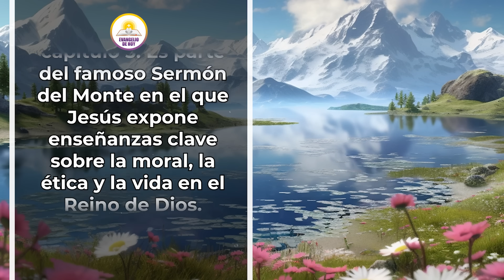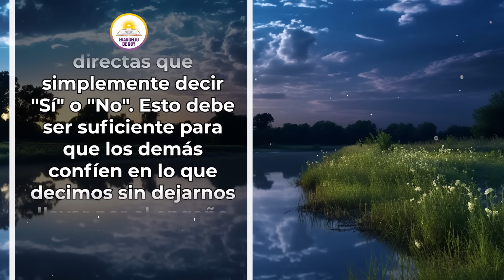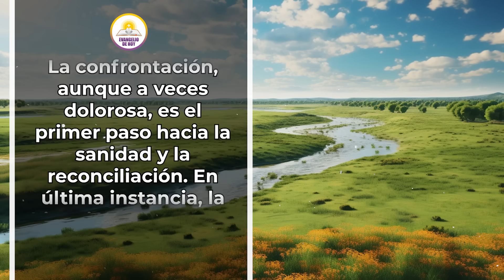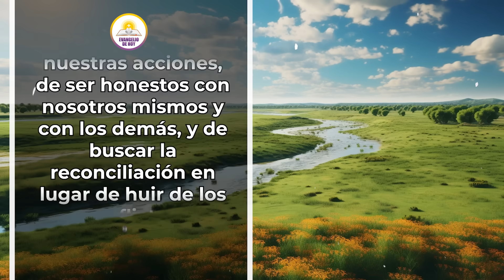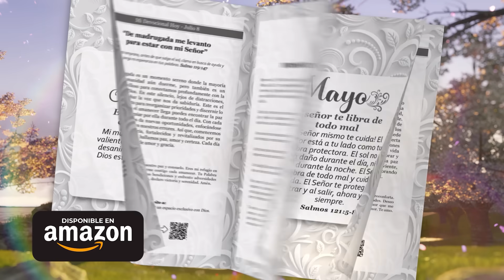EVANGELIO DE HOY ✝️ VIERNES 1 DE DICIEMBRE DE 2023 - "APRENDER A CERRAR CICLOS" - Mateo 5.37 🙏😇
Jesús dijo: Simplemente digan “Si, lo haré” o "No, no lo haré”. Cualquier otra cosa proviene del maligno.
En la vida nos encontramos con momentos en los que debemos decir adiós o decir “No”. Es un proceso doloroso y desafiante, pero esencial para nuestro crecimiento y para asegurar un futuro mejor. Los cambios son la esencia misma de la vida; nos empujan a evolucionar, a aprender y a adaptarse. A veces, decir adiós significa cerrar ciclos, dejar atrás etapas que han cumplido su propósito, y tener la valentía de soltar lo que no nos sirve; puede ser un negocio que llega a su fin, una relación que se desgasta o incluso un camino que ya no nos lleva hacia nuestros sueños.

Licencia:  Todos los videoclips e imágenes usados en este vídeo están licenciados de forma gratuita con: Envato Elements: vídeos, música, fotos y gráficos de archivo ilimitados con el titulo:   VIERNES 1 DE DICIEMBRE DE 2023 - "APRENDER A CERRAR CICLOS" 28/11/2023